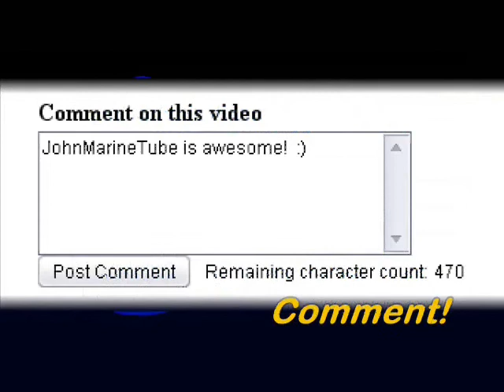GT5 Commentary: Australasia Representation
The Gran Turismo series has debuted with Australia with the Tickford Ford Falcon XR8 in GT3.  Gran Turismo 4 debuted both Holden and Ford Performance Vehicles (FPV).  This video is commentary on wanting better representation of Australia in the Gran Turismo series.  Some say that Australian racing is purely unknown to lots of people, contributing to why there isn't as much representation in this series.

I talk about why there should be better representation of Australia and New Zealand with the upcoming GT5.  Offer your ideas with comments.

Each October video, I will wear a pink wristband to help raise awareness of breast cancer.

. And don't forget to join my fan sites if you're a fan of my video work.  My fan sites are below.  Stay in the know for all of my videos by joining and DECLARE YOURSELF A FAN!